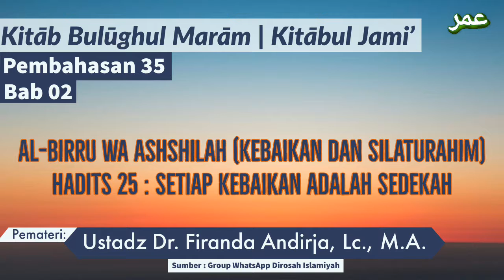Pembahasan 35 | Bab 02 | Al-Birru Wa Ashshilah | Hadits 25 : Setiap Kebaikan Adalah Sedekah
🌐 *WAG Dirosah Islamiyah*
Dewan Fatwa Perhimpunan Al-Irsyad

▪ Jum’at
| 19 Jumādā al-Ūlā 1440 H
| 25 Januari 2019 M

👤 *Dr. Firanda Andirja, M.A.*
📗 Kitāb Bulūghul Marām | Kitābul Jami’

🔊 Pembahasan 35 |
*Bab 02 | Al-Birru Wa Ashshilah (Kebaikan Dan Silaturahim)*
*Hadits 25: Setiap Kebaikan Adalah Sedekah*